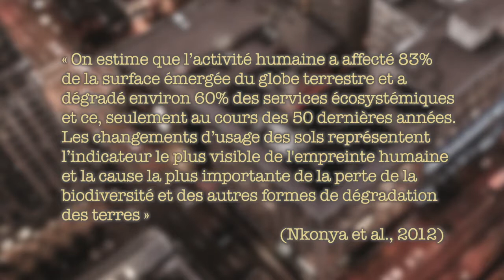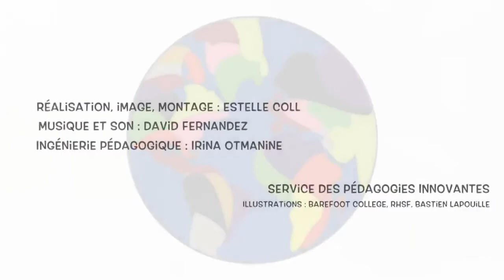Les enjeux socio-écologiques de l’aménagement du territoire